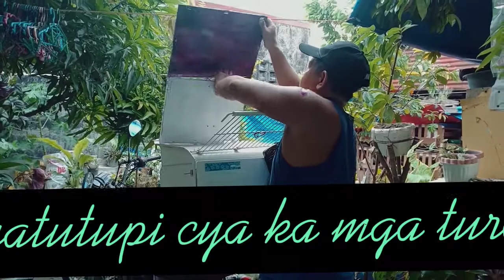na reject na naman si utoy